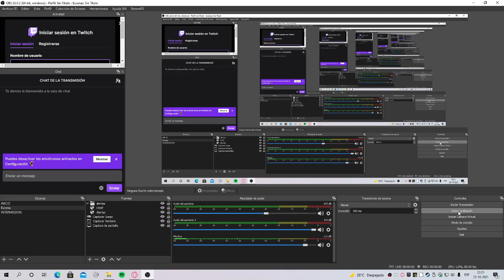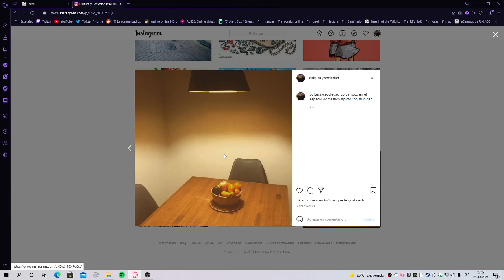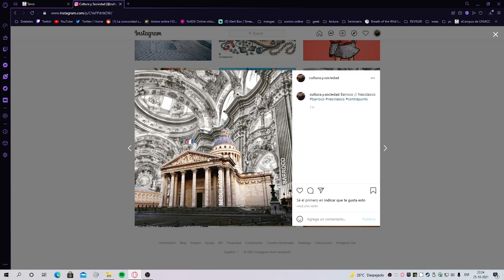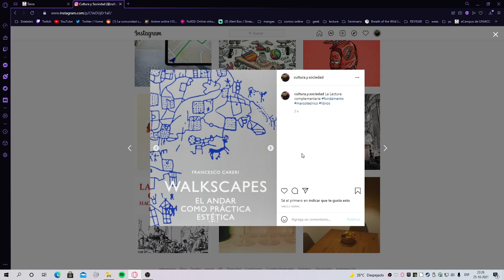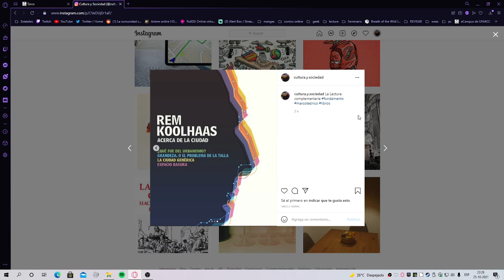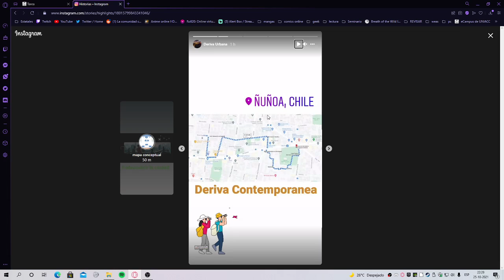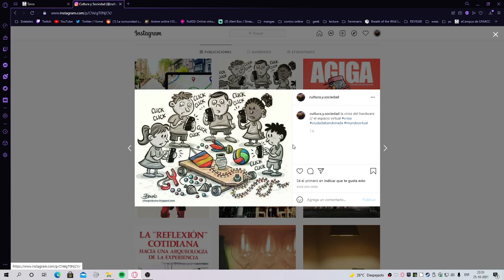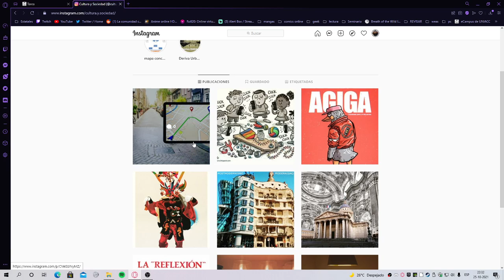Trabajo integrador Cristian Muñoz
al no poder subir a la plataforma de UNIACC, subo el contenido del trabajo final aquí.